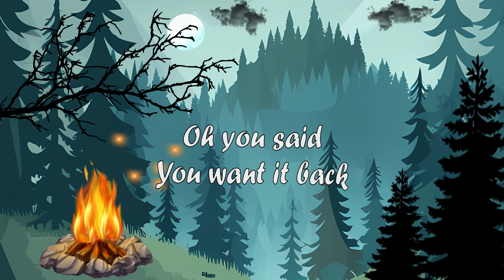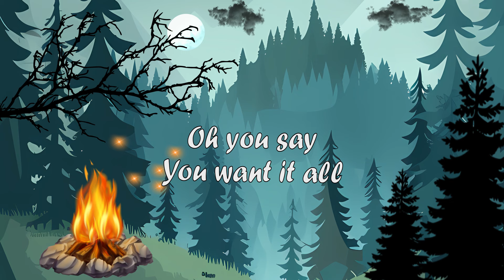Tripton X LOWKEY X OANA - You Want It Back (Official Lyric Video)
"You Want It Back" released on Smashing Records has reached more than 500.000 streamings on Spotify and I'm beyond greatful and happy that my songs are listened by such a great number of people. Thank you and I hope you'll enjoy this lyric video! ❣